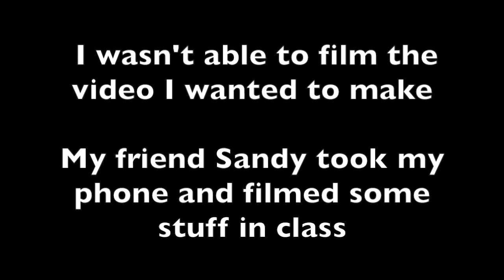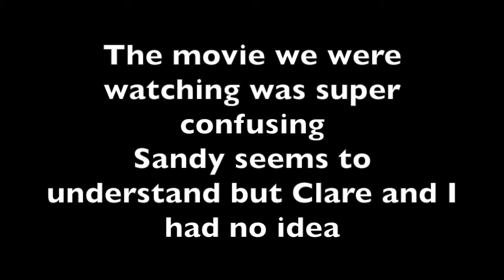SANDY TAKES OVER PETRAFINE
It’s Thursday and this week my friends Sandy and Clare are taking over Petrafine.